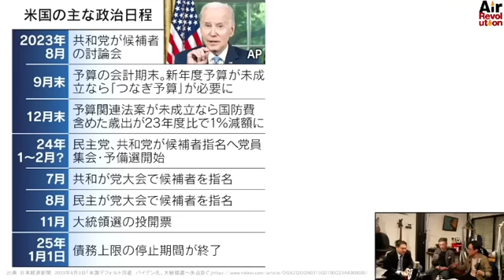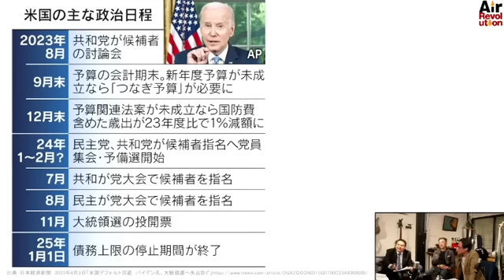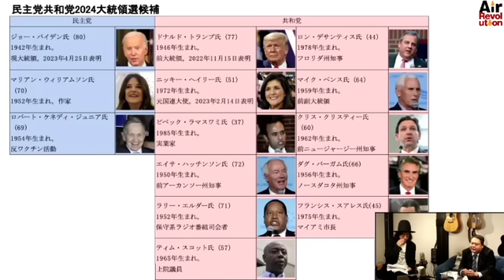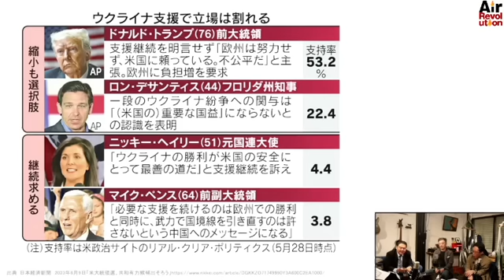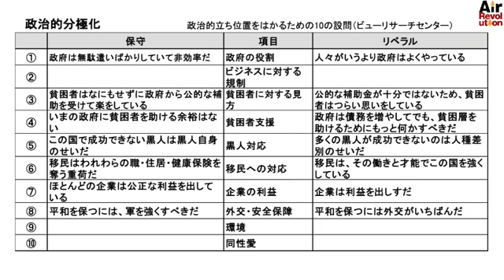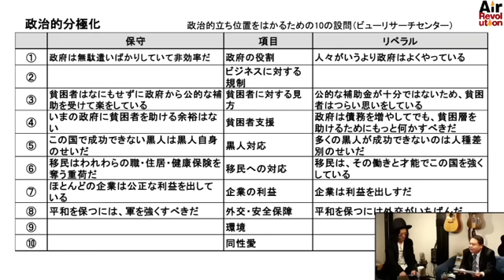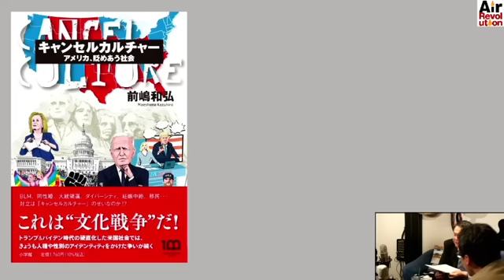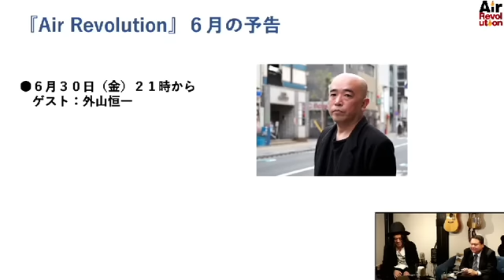前嶋和弘氏出演！ 「キャンセルカルチャーとアメリカ社会/アメリカ政治・社会の展望」（2023年6月22日放送・前半無料パート）ゲスト：前嶋和弘、出演：島田雅彦・白井聡、司会：ジョー横溝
コミュニケーションを拒絶することで、その人物を社会生活や職業から排除すること」と定義されている“キャンセルカルチャー”。
今や日本でも言論界、芸能界…あらゆるところにこのキャンセルカルチャーの嵐が吹き吹き荒れている。

この“キャンセルカルチャー”という言葉が一気に広まったのは、2020年5月25日の「ジョージ・フロイドの死」を起点としたアメリカBLM運動から派生した‹黒人差別に対するキャンセルカルチャー›をトランプ氏が批判したことがきっかけだと言われている。
そして、そこからアメリカ社会のさらなる分断が加速した。

まずは、この“キャンセルカルチャー”という視点からアメリカ社会をとらえなおしてみることで、アメリカ社会の分断の本質に迫る。（日本社会におけるキャンセルカルチャー と分断についても言及の予定）

そして…そのアメリカ社会と政治はこの後どうなってゆくのか？
トランプ氏の起訴問題、銃規制、バイデン大統領の評価と民主党大統領選候補、２０２４年の大統領選、米中関係、ウクライナ戦争など…を含め、混沌としたアメリカ政治と社会の展望を語る。

ゲストは上智大学教授・前嶋和弘氏。

●日時：６月22日（木）２１時から生配信
●ゲスト：前嶋和弘（上智大学教授）
●出演：島田雅彦（作家）　白井聡（政治学者）
●司会：ジョー横溝（『君ニ問フ』編集長）

■参考テキスト：前嶋和弘著『キャンセルカルチャー　　アメリカ、貶めあう社会』（小学館)

※番組最新情報はTwitterをぜひ。
島田雅彦・白井聡による新番組『Air Revolution』（エアレボ） 。
番組コンセプトはこちら・・・
①　直訳「革命放送」！
②　理想の社会を実現するための手段を語る「空想革命」！
③　作家・アーティストも呼び「空想革命」を想像できる右脳を鍛える刺激的な放送！

●月額770円・月3回配信